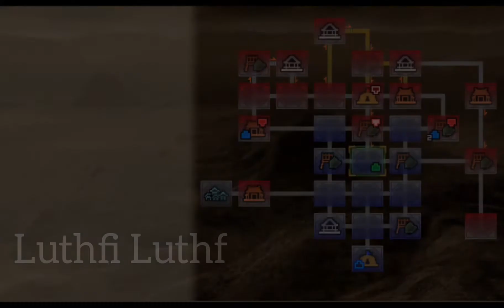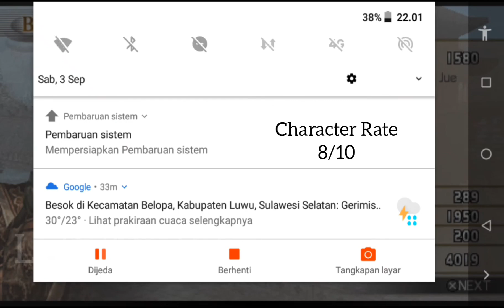Dynasty Warriors vol 2 challenge - Zhang Fei chaos mode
Now is the challenge for Zhang Fei. The rules are same. Enjoy!